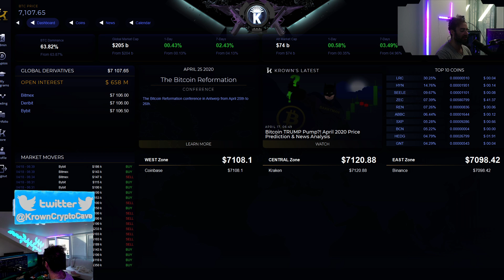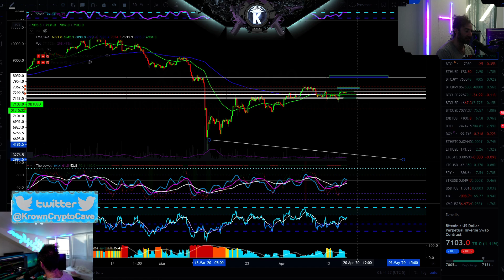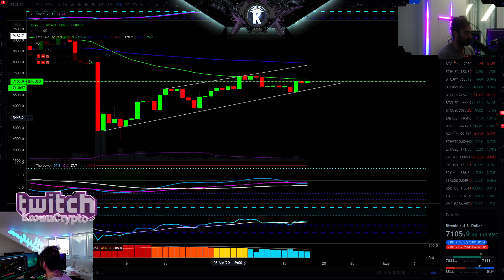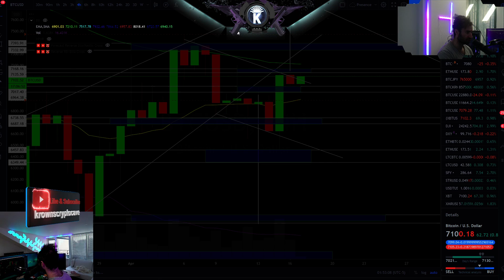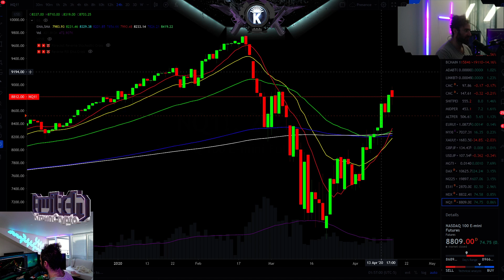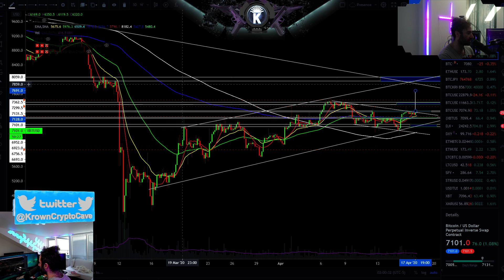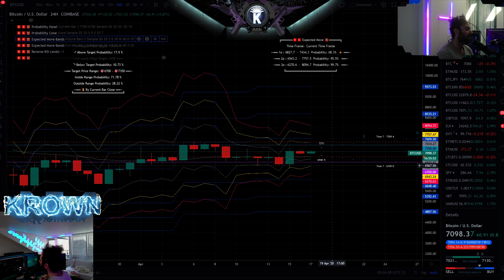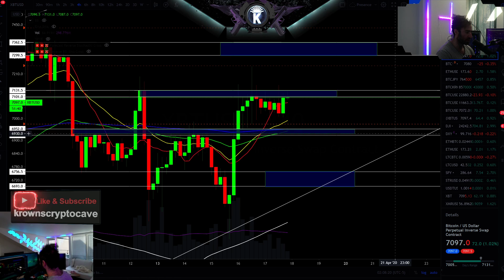Bitcoin DOUBLE Trap Analysis?! April 2020 Price Prediction & News Analysis